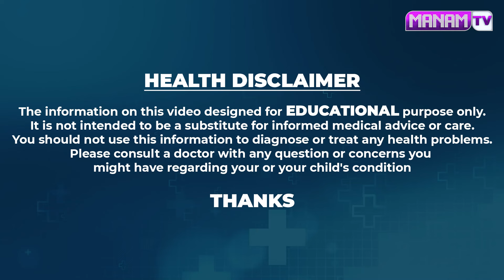మామిడిలో ఇది కలిపి తింటే చచ్చుబడిన నరాలు చురుగ్గా పనిచేస్తాయి || Dr. Shaguftha || Nerves Weakness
Watch ► మామిడిలో ఇది కలిపి తింటే చచ్చుబడిన నరాలు చురుగ్గా పనిచేస్తాయి || Dr. Shaguftha || Nerves Weakness